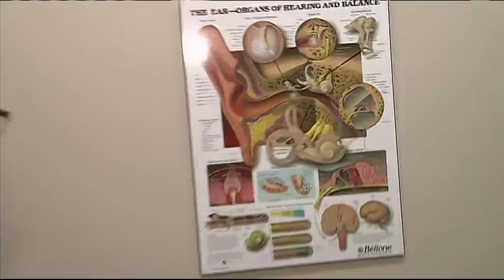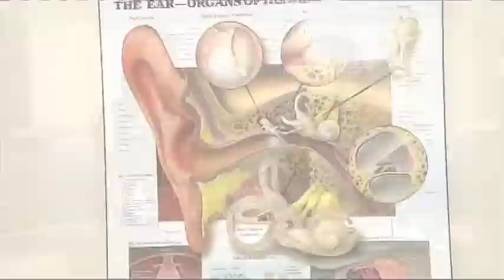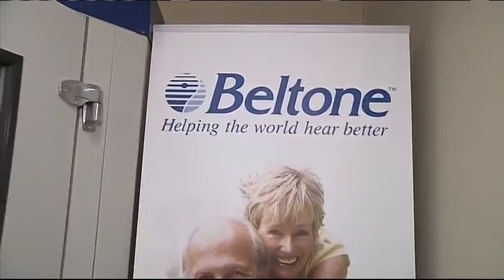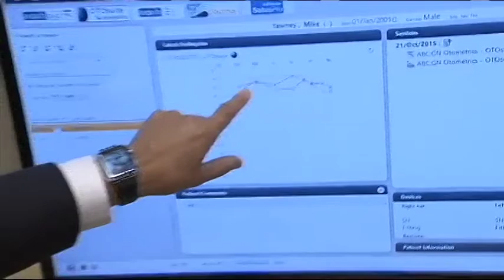Beltone Hearing Centre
Mike spends the morning getting his hearing checked at the Beltone Hearing Centre.